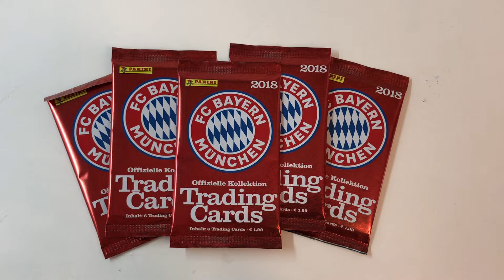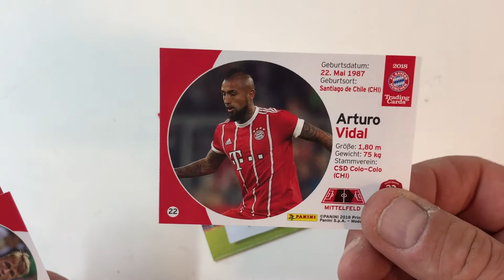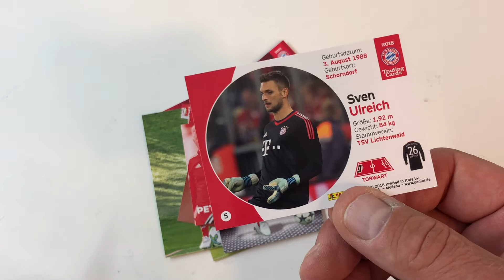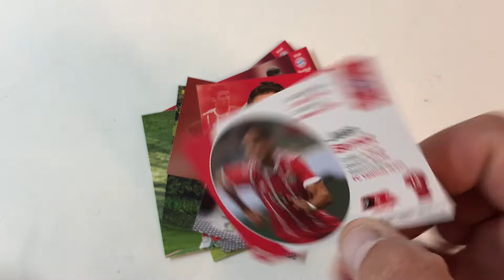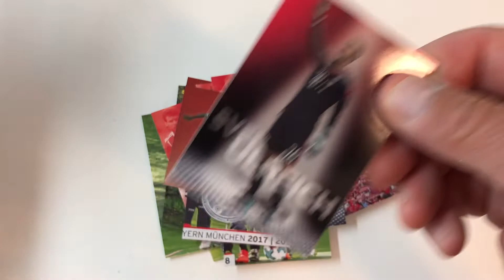FC Bayern München Booster auspacken